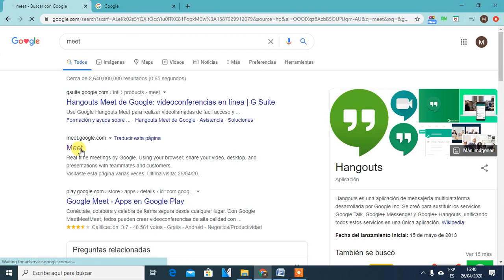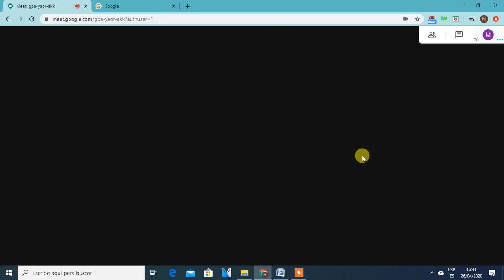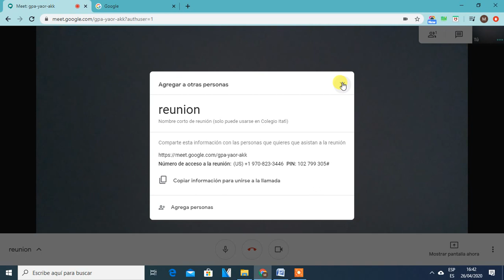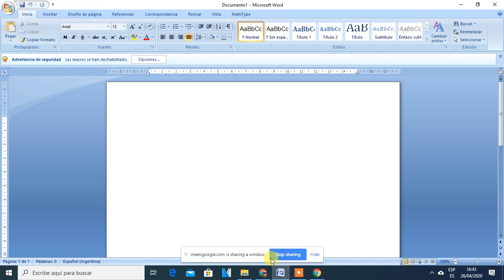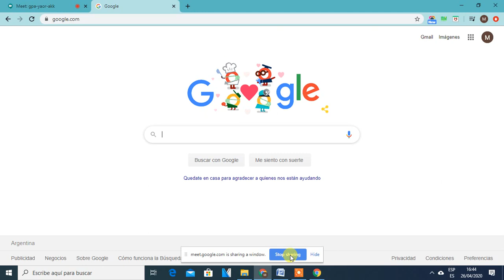Acceso y uso Google Meet (docente)